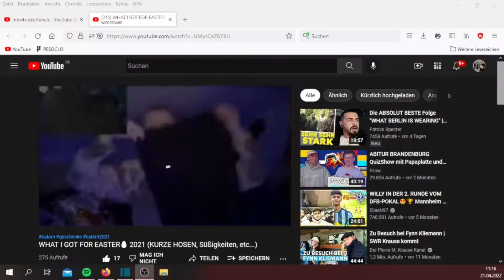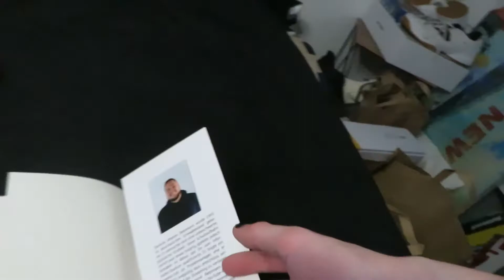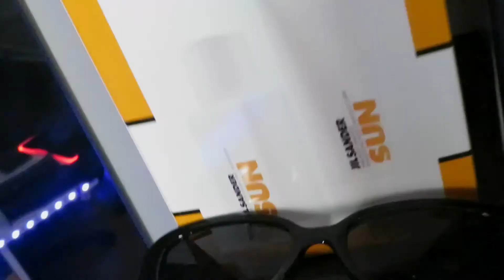Meine OSTERGESCHENKE 2022 🥚🐇 (Süßes, Sonenbrillen etc...) 🔥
In diesem Video erfahrt ihr, was ich 2022 zu Ostern geschenkt bekommen habe. Ich hoffe natürlich, ihr hattet auch eine schöne Osterzeit und von mir nochmal frohe Ostern im Nachhinein.
Wenn ihr wissen wollt, was ich geschenkt bekommmen habe, schaut dieses Video bis zum Schluss.
Ich hoffe natürlich auch, euch hat dieses Video gefallen.
Tschau, bis zum nächsten Mal!